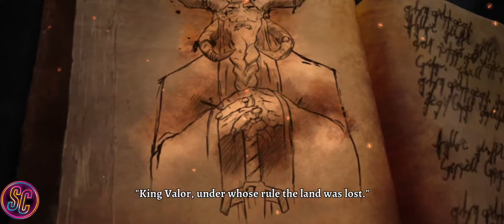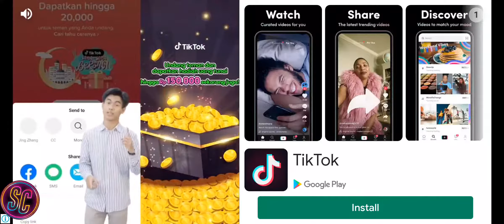GRIMVALOR 2.5D METROIDVANIA MOBILE IOS/ANDROID ENDER LILIES HOLLOW KNIGHT GAMELIKE